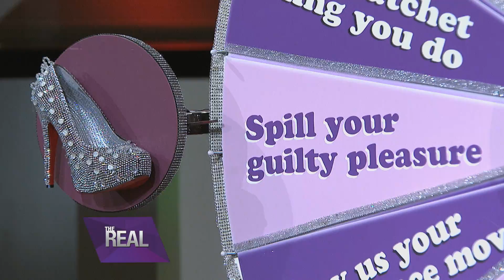Hill Harper’s Guilty Pleasure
After playing a game of Spin the Heel, the actor opens up about his guilty pleasure. Spoiler Alert: it involves pizza and French fries!